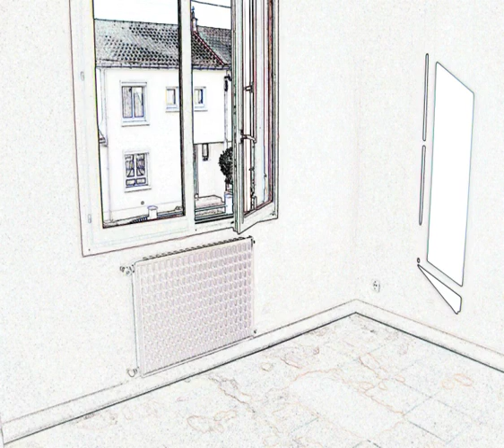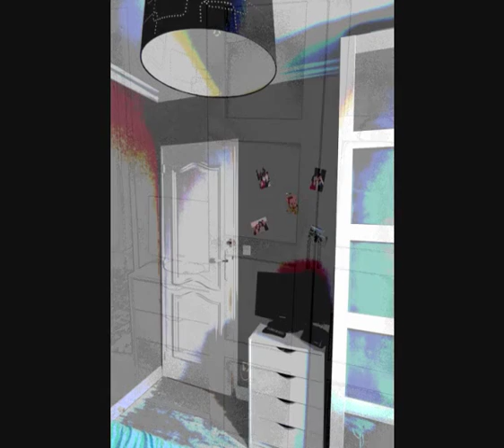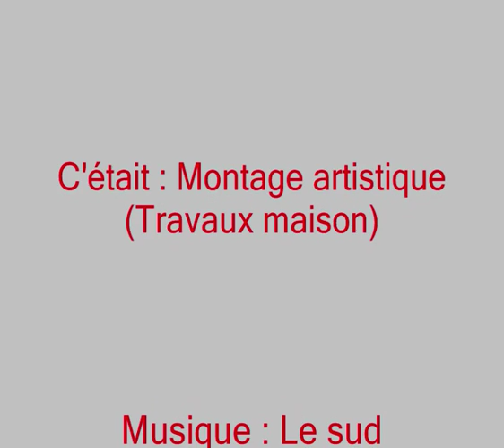Travaux maison (montage artistique)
Le sud (N Ferrer)
Eric : chant, basse, guitares